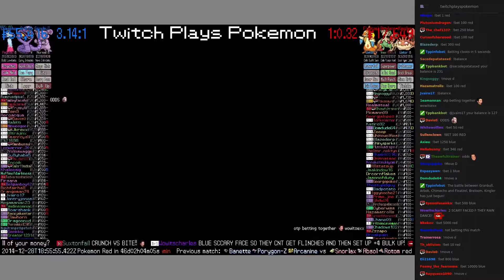Twitch Plays Pokémon Battle Revolution - Match #2975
Match #2975 [Granbull, Arbok, Chimecho] vs [Floatzel, Breloom, Kingler]